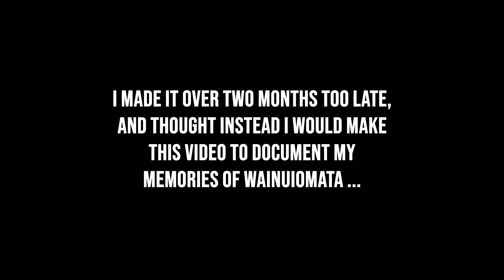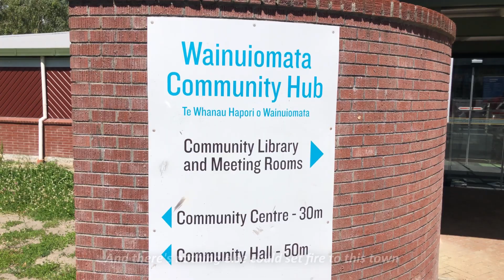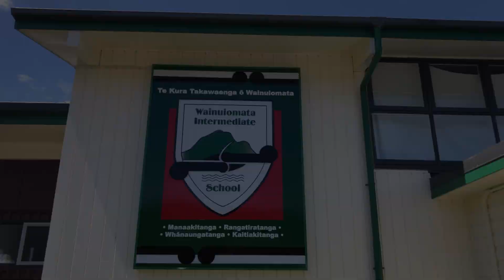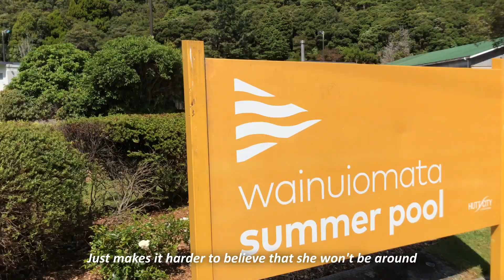Memories of Wainuiomata, my home town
Some wonderful people organised the 50th reunion of our old high school, Parkway College, in Wainuiomata, the town where I grew up.  Sadly, I couldn't make the trip across the Tasman from Sydney to attend, but remained fully involved through the Facebook group and then later immersed myself in the emerging festivities via video footage.

As a way of saying thanks to the organisers, I made this short video of my memories of Wainuiomata when I next visited, just two months after the actual event.  I hope you enjoy - I had a lot of fun making it.